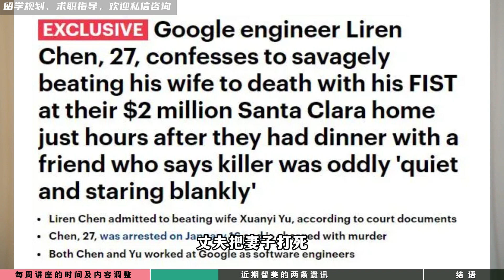每周讲座时间和内容调整，及最新留美资讯解读！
新的一年，为了更好的满足留学生和留学家庭的需求，厚仁将对每周讲座的时间和内容进行调整。自疫情以来，厚仁以及连续3年半进行每周直播的讲座，未来我们也将更多的为大家分享留美教育、学业、就业和生活的情况，希望对大家有所帮助。